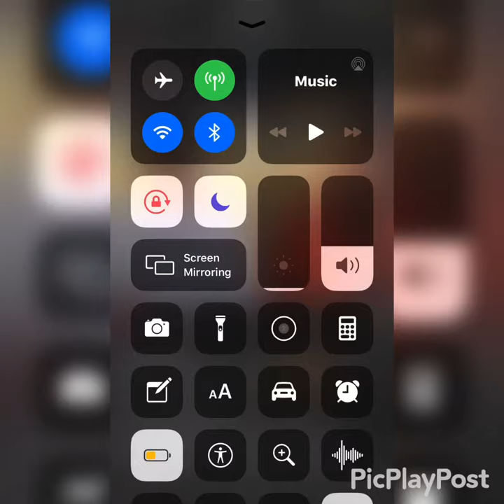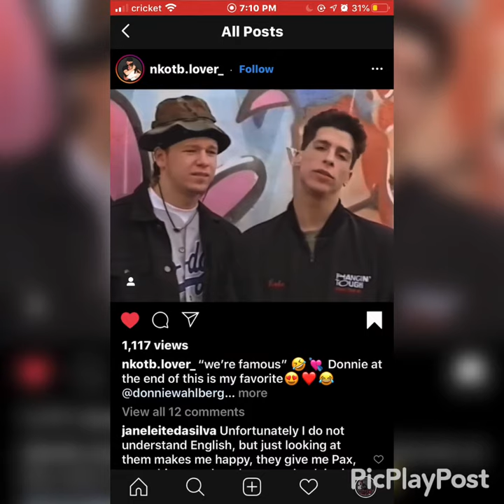*•NKOTB THROWBACK THURSDAY EDITION *•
Old video of - NKOTB .
#**spoiledprincesswithaheart**